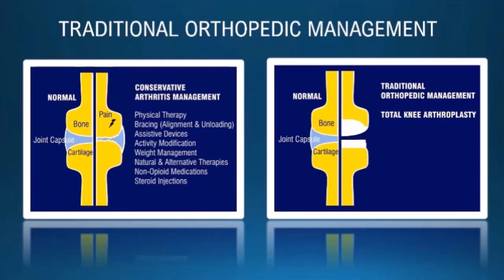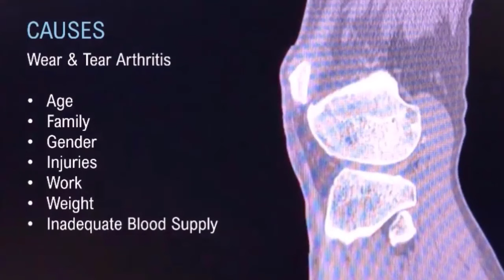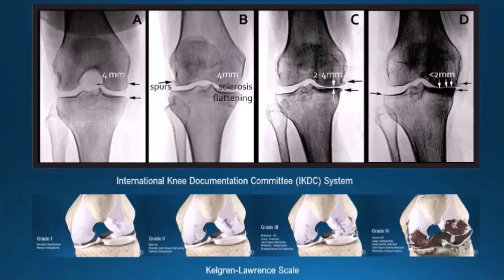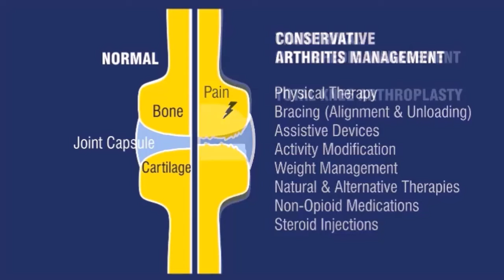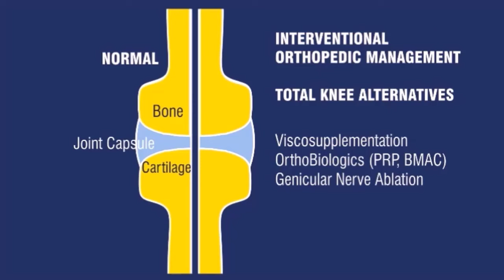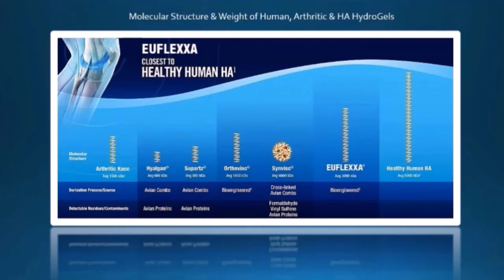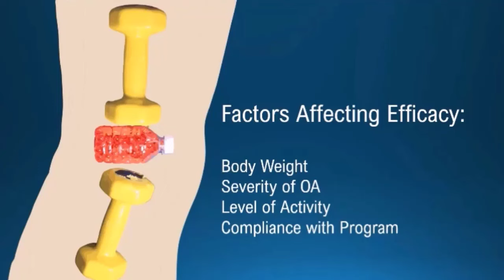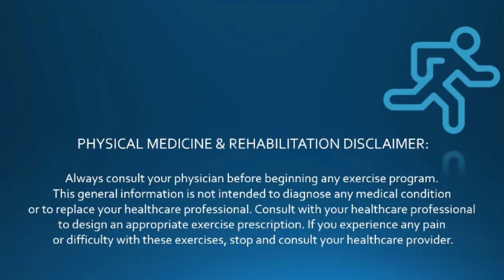Knee Pain - Non-Surgical Alternatives to Knee Replacement - Osteoarthritis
Non-surgical approaches to knee osteoarthritis offer multiple benefits that enhance patient well-being and return to function. Physical therapy focuses on strengthening muscles and improving joint function, often leading to reduced pain and increased mobility. Genicular nerve desensitization uses radiofrequency to temporarily disable nerves, providing long-lasting relief from pain. Viscosupplementation involves injecting a gel-like substance into the knee joint to improve lubrication, cushioning and joint protection. These treatments are generally less invasive, have quicker recovery times, and lower the risks of complications. Additionally, they can be customized to individual needs and are often more cost-effective.